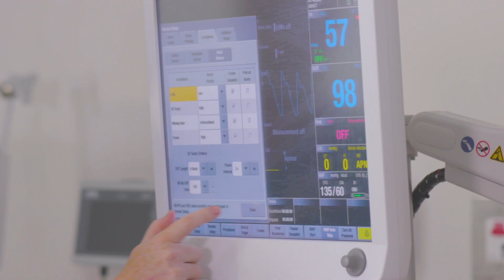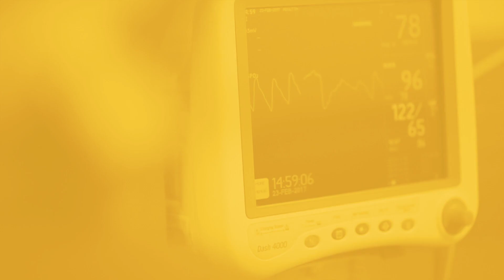Care to Share: What to expect when you go to emergency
Going to Emergency can be an intimidating experience, but you don’t let that stop you from getting the care you need.

In this video, Dr Jessica Mills, Emergency Specialist, walks you through what to expect when you go to the Emergency Centre. From what happens when you arrive to the kinds of questions you might be asked, she provides expert insight and tips to help ease some of the anxieties that come with a trip to Emergency.